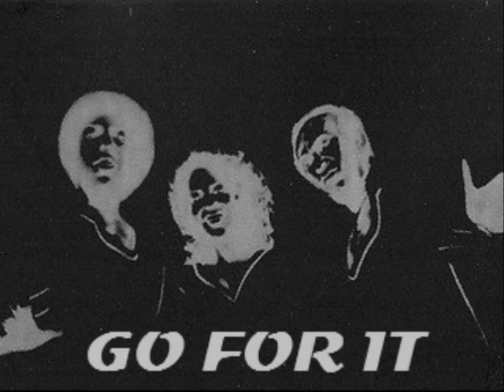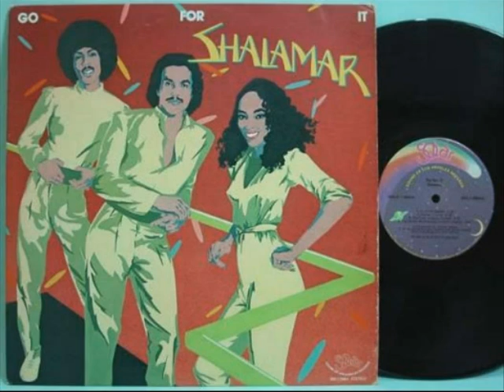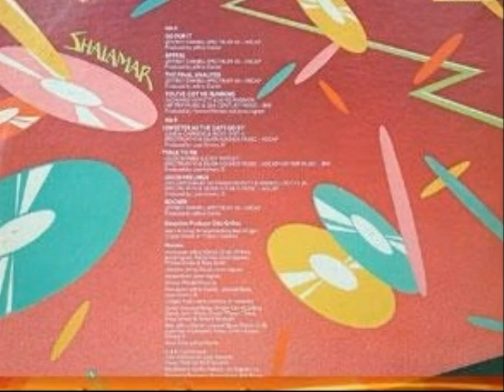SHALAMAR 1981 go for it